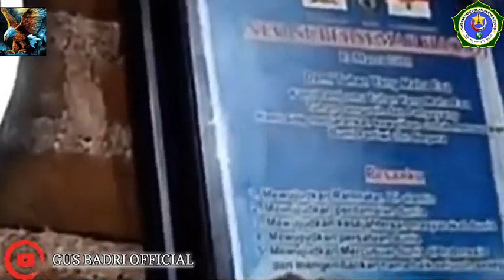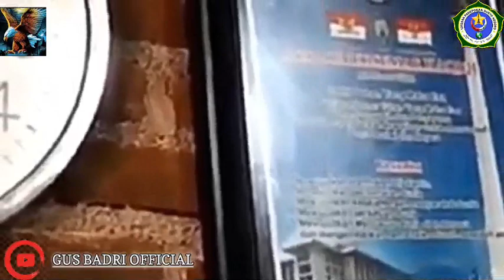MBAH SHOLEH SAKSI || TERNYATA BUNG KARNO MASIH HIDUP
SEMOGA BERMANFAAT BAGI SEMUA UMAT MANUSIA...DAN SEMOGA MENJADI NYATA BUNG KARNO MASIH HIDUP..